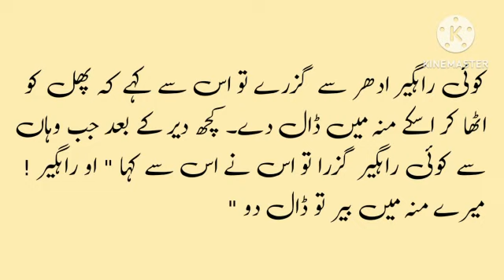Oh Raahgeer Mery Munh Me Bair Tu Daal Du | او راہگیر میرے منہ میں بیر تو ڈال دو | Kahawat Nagar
Ek Kahawat Ek Kahani
Urdu kahawat
kahawat ki kahani
ye kahawat kahani aek sust nakame aur kaahil sakhas ki hai jo aek tree k neechy araam kar raha hota hai to darkhat se fruit yani phal uski chaati pe girta ha ...